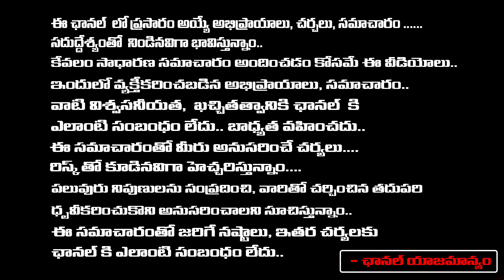YCP Leaders Huge Joining In Janasena Party | Pawan Kalyan | Red tv digital